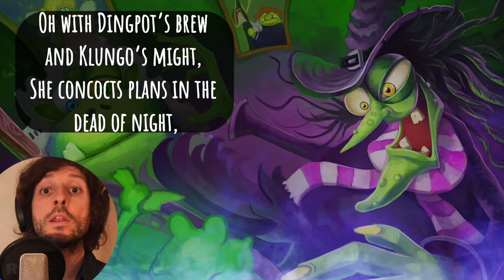Banjo-Kazooie - Gruntilda's Lair // Cover with lyrics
🎃 Gruntilda's Tale: A Spooky Banjo-Kazooie Tribute Song! 🎶
Join us high on the mountain where the wicked witch Gruntilda dwells in her dark lair! This Halloween, we're diving into the eerie world of Banjo-Kazooie with a fun and spooky tribute song dedicated to the infamous Gruntilda Winkybunion. Discover her sinister plans, quirky habits, and laugh along with her rhyming mischief.

💀 Featuring:
• The cunning witch Gruntilda
• Her loyal minions Dingpot and Klungo
• The helpful spellbook Cheato
• Insights from Brentilda
• Our brave heroes, Banjo and Kazooie

Hit play and let the haunting melodies and humorous lyrics bring you into the spooky spirit of Halloween!
👻 Happy Halloween!

Picture by Phantomv13

Lyrics:
High on a mountain, is a dark lair,
A place of despair beware,
The somber den of an evil witch,
Do you dare cross the bridge?

With spells and potions, she plots and schemes,
To Haunt your nights and invade your dreams,
She’s looking for eternal beauty,
She’s ready to kidnap the average Tooty.

Oh with Dingpot’s brew and Klungo’s might,
She concocts plans in the dead of night,
The bear and bird want to stop her spree,
Nonetheless it won’t be that easy you’ll see.

Cheato, the book of spells and charms,
His pages were torn apart,
Helping the bear was it really smart?
She won’t just fold her arms.

Her lair is filled with traps and tricks,
Danger at every twist and flick,
Banjo and Kazooie must stay sharp,
In order to outsmart the witch’s dark.

Oh Grunty, Grunty, you’re so funky,
Her rhyming is so funny,
Oh Grunty, Grunty you’re so grimy,
With your warty nose and breath so skunky.

Oh Grunty, Grunty you’re so ghastly,
Your laughing echoes darkly,
Oh Grunty, Grunty not so crafty,
And your plans are quite drafty.

Brentilda reveals her hidden past,
Well, nothing to be proud of,
Secrets and dirt that surely won’t last,
Be careful of her wrath!

She brushes her teeth with moldy cheese,
With rancid milk her hair she washes,
Her clothes are made of old ratty rags,
Last but not least, her breath so foul, it makes you gag.

Hog breath was her name at Witch School,
Her best friend was called Saggy Maggy,
Her only boyfriend Dirty Berty,
But do not delude yourself none of them were cool.

So now you know the witch’s tale,
Winkybunion Gruntilda,
Her wicked plots are bound to fail,
Banjo and Kazooie prevail.